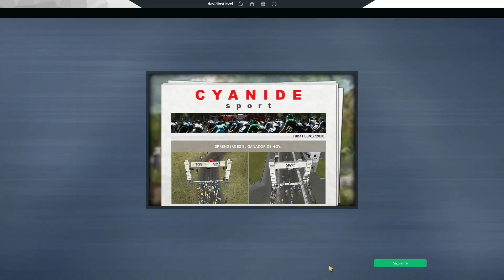"¿RECORDAIS LO DE LA TEMPORADA PASADA"? | #36 | PCM 2019 | MODO CARRERA SUSCRIPTORES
Comienza un nuevo modo carrera, uno algo especial, en el que VOSOTROS , los suscriptores, seréis los protagonistas. Antes de nada dar las gracias a LUCAS 351 por el esfuerzo que ha echo por el maillot del equipo y los demás maillot que me ha echo. Durante lo que dure la serie os convertiréis en ciclistas y con mi ayuda intentaremos codearnos con los más grandes del pelotón mundial y contra otros suscriptores. Solo espero que os guste la idea, y podamos disfrutarla juntos hasta donde lleguemos. Aquí abajo os dejo el discord del canal y la cuenta de twitter donde anunciaré cositas cuando vayamos avanzando en la serie. Espero que os guste